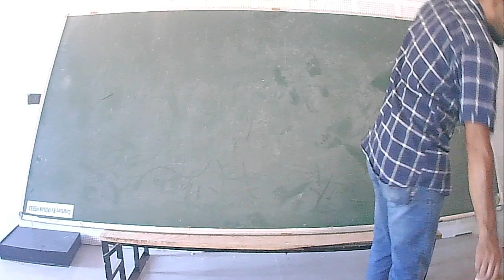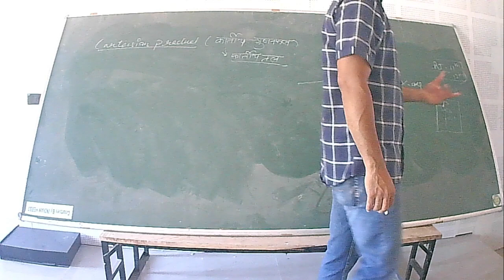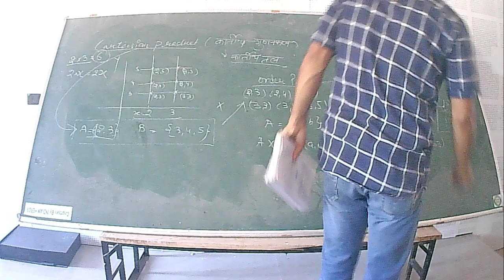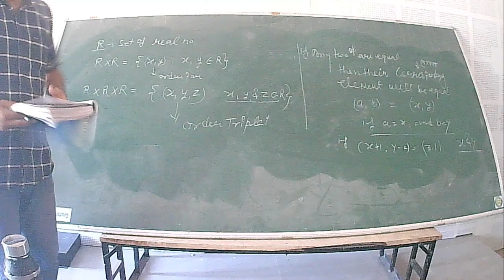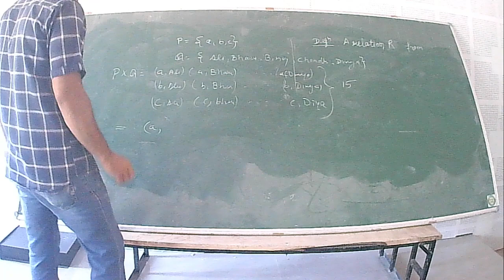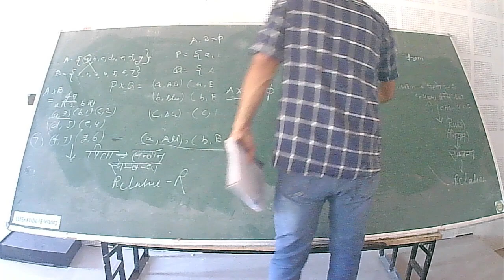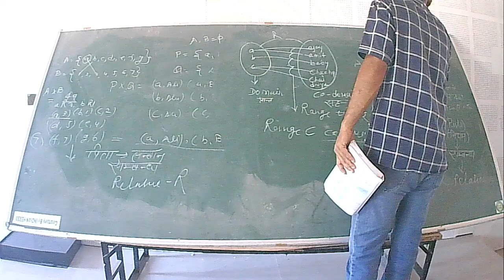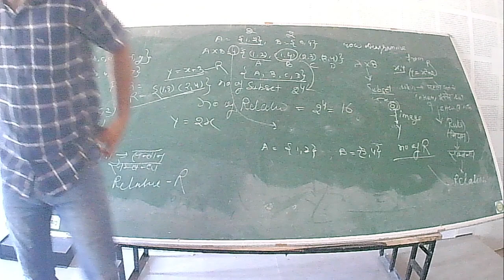NEET-Biology (Plant Kingdom-3) By Ms. Tanu Singh